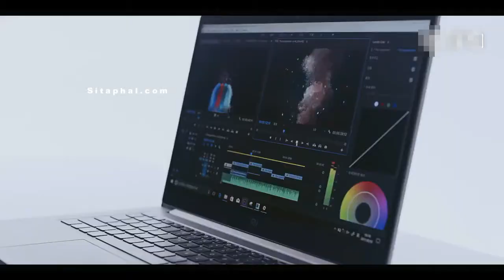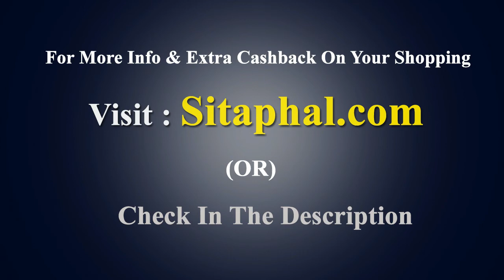Mi Laptop India - Look, Price, Sale (Aliexpress,Flipkart, Amazon, Snapdeal)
Xiaomi Mi Laptop Air Pro Specifications/Features:

Dimensions (WxHxD): 360.7mm* 243.6mm*15.9mm,
Panel Type: IPS,
RAM: 16GB,
Graphics Card Type: Dedicated Card,
Processor Main Frequency: 4.00GHz,
WLAN: WiFi 802.11 ac,
Feature: Camera,Fingerprint Recognition,Bluetooth,Backlit keyboard,
Body Material: Metal,
Port: Card Reader,2*USB3.1 Type-C,HDMI,2*USB3.0,3.5 mm Mic Jack,
Graphics Card Brand: Intel,
Max Boost Frequency (Multi-Core): Other,
Package: Yes,
Screen Size: 15.6",
Max Boost Frequency (Single Core): Other,
Graphics Card Model: GeForce MX150,
Model Number: Mi Notebook 15.6Inch i5-8250U,
Display resolution: 1920x1080,
Type: Ultraslim,
Thickness: 10-18mm,
Hard Drive Capacity: 256GB,
Hard Drive Type: SSD,
Processor Model: Intel I7,
Average Battery Life(in hours): Online video playback up to 6 hours, Local video playback up to 9 h,
Weight: 1.95kg,
Processor Core: Quad Core,
Operating System: Windows 10,
Video Memory Capacity: 2GB,
Optical Drive Type: None,
Video Memory Type: GDDR5,
4K: Supports 4K resolution (60Hz),
Type: New Nonactivated Ultrabook laoptop,
Warranty : 1 year warranty, 2 years for main components,
Type-C: Yes,
Processor: Intel.